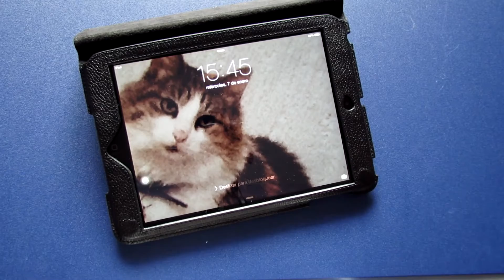Funda Executive S Para iPad Mini | Beyzacases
200 Likes y obsequiamos este producto

Like y Compartir si te gusto este vídeo.

Videos recomendados